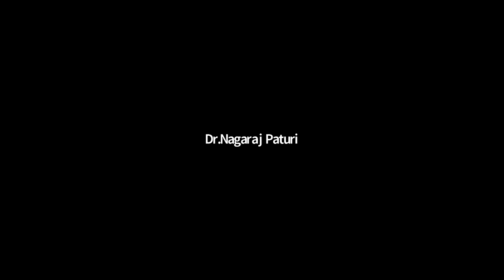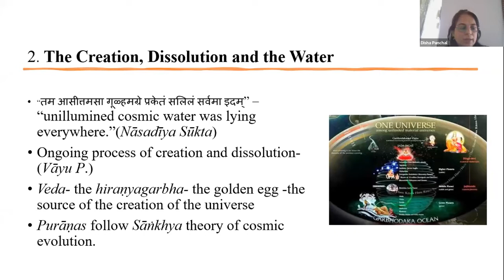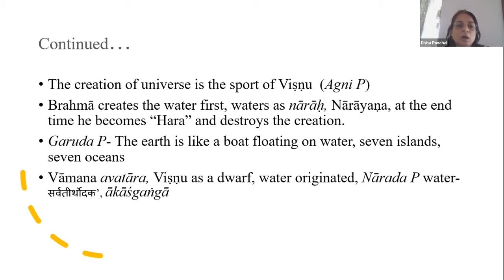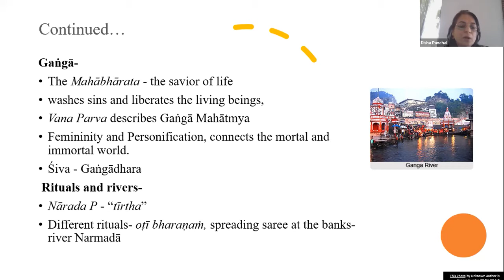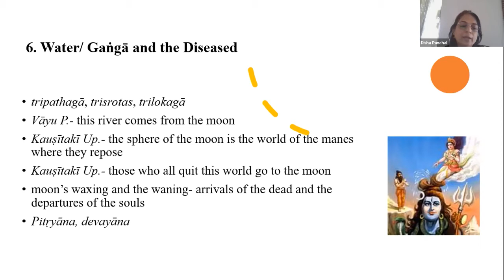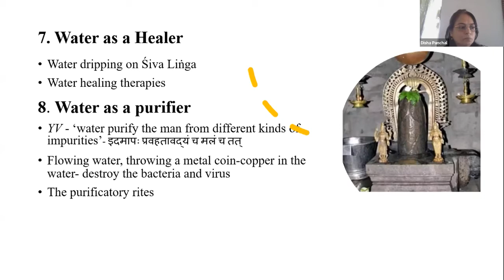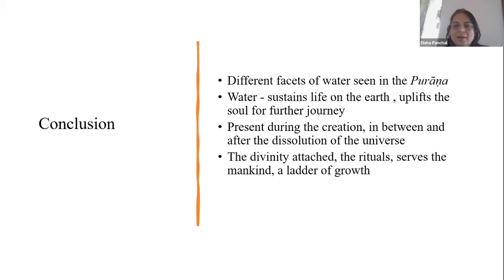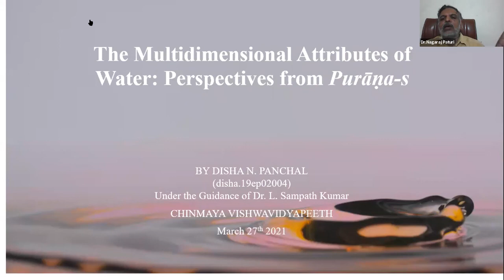The Multidimensional Attributes of Water: Perspectives from Purāṇa-s by Disha Panchal